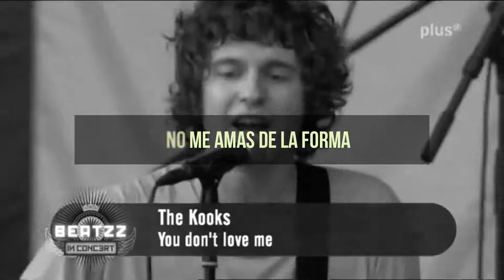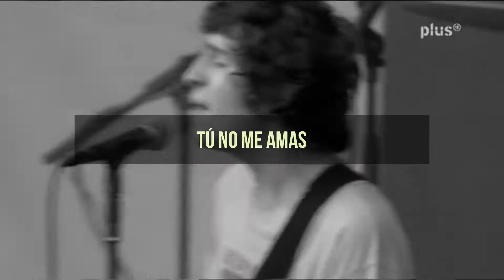The Kooks - You Don't Love Me Sub Español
El presente vídeo está hecho únicamente con una finalidad didáctica y no pretende en absoluto infringir los derechos de autor.